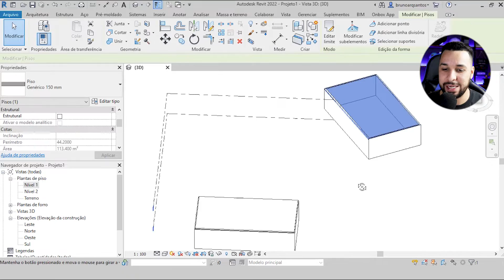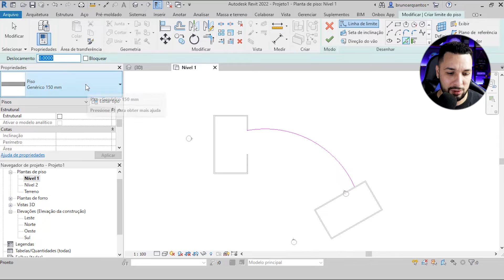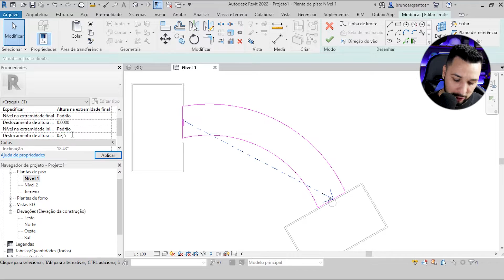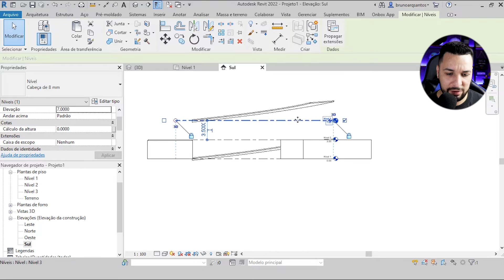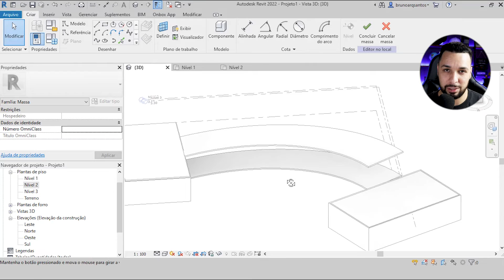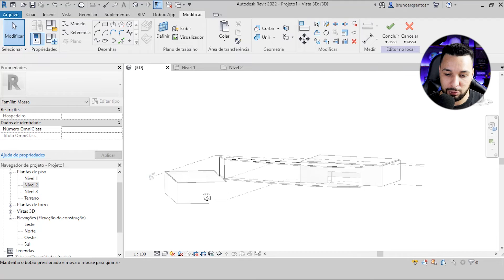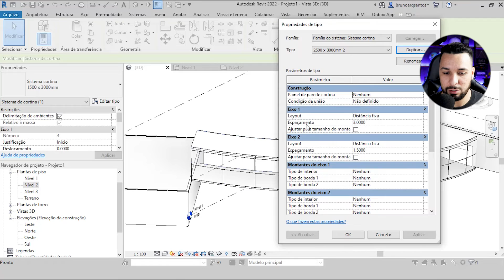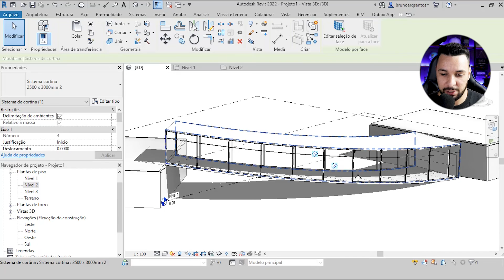Rampa curvada com painéis de vidros acompanhando curva no Revit